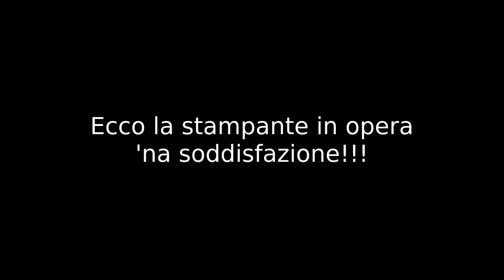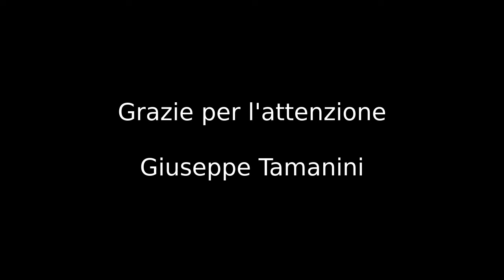Piedino aggiuntivo Reprap Prusa Mendel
Il video, montato con Kdenlive, della mia prima stampa con la stampante 3d open source Reprap Prusa Mendel nel quale viene prodotto un piedino aggiuntivo da porre alla base delle barre lisce verticali che servono da guida per il movimento degli assi Z. Ho realizzato il disegno con OpenSCAD, convertito il file 3d in gcode con Flic3r e stampato con Printrun usando il filo di ABS bianco.
Guarda nella descrizione del video ho aggiunto un link utile.

Giuseppe